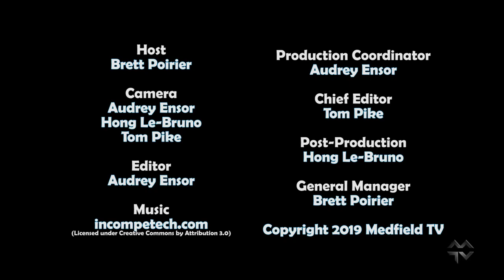Do You Love Medfield 2019: New Life Furniture Bank & Medfield Historical Society